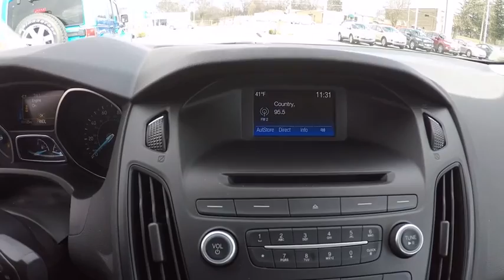2017 Ford Focus Elgin IL 4992Q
2017 Ford Focus SE Sedan

1045 E. Chicago St.

Onboard Communications System, CD Player, Aluminum Wheels, Turbo Charged Engine, Back-Up Camera, iPod/MP3 Input, Satellite Radio. SE trim. EPA 40 MPG Hwy/30 MPG City! Warranty 5 yrs/60k Miles - Drivetrain Warranty; READ MORE! KEY FEATURES INCLUDE: Back-Up Camera, Turbocharged, Satellite Radio, iPod/MP3 Input, CD Player, Onboard Communications System, Aluminum Wheels MP3 Player, Keyless Entry, Child Safety Locks, Steering Wheel Controls, Electronic Stability Control. EXPERTS CONCLUDE: Edmunds.com explains Much like its upscale interior, the driving characteristics of the 2017 Ford Focus help it stand out in its class. the ride quality is smooth, quiet and docile on the highway or over broken city streets, but it still manages to handle corners well and feel especially sporty for the class.. Great Gas Mileage: 40 MPG Hwy. WHO WE ARE: Ron Hopkins Ford has been providing quality pre-owned vehicles to the Elgin, Schaumburg, and Fox Valley community for over 30 years. Our reputation is more important than anything and that is why all of our used vehicles go through rigorous inspections to make sure they meet the Ron Hopkins Ford standards. Come experience how our family will treat you like family. Hopkins Ford of Elgin price all vehicles aggressively and the discounted prices are changing constantly to serve our market. This includes: Elgin, South Elgin, Hoffman Estates, Bartlett, Streamwood, Hanover Park, Barrington, Saint Charles, Geneva, Huntley